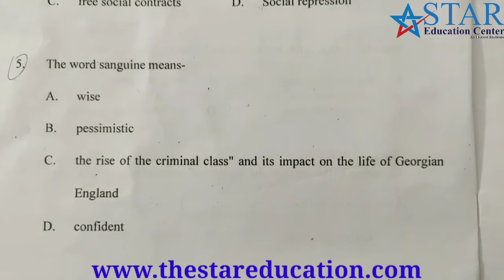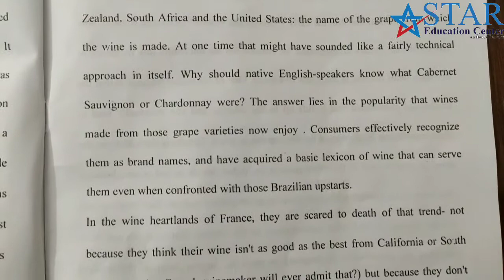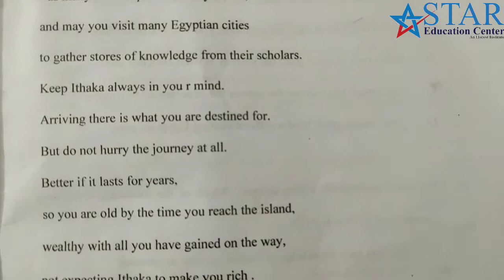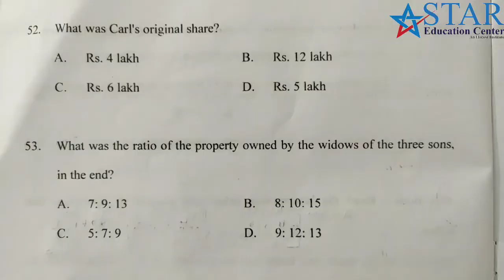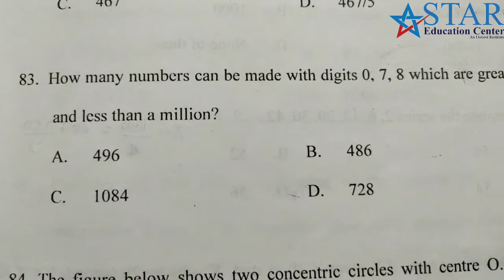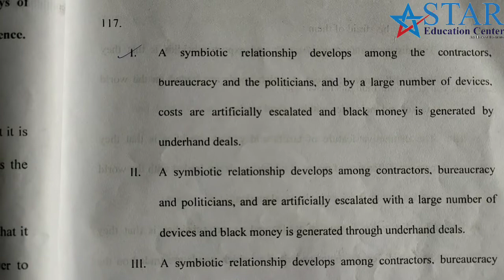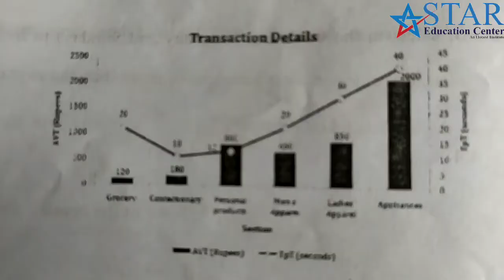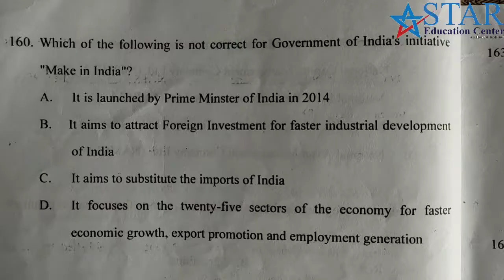MBA FULL TIME QUESTION PAPER 2021.DOWNLOAD ANSWER KEY ALSO.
Download JMI MBA 2021-22 Question paper.

Thanks!
Team of STAR EDUCATION CENTRE